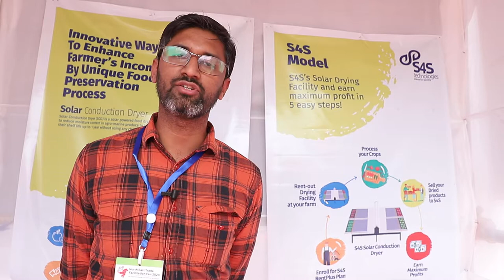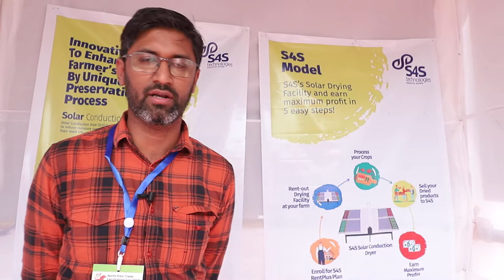S4S Technologies at NETFF2020 co-hosted by SELCO Foundation